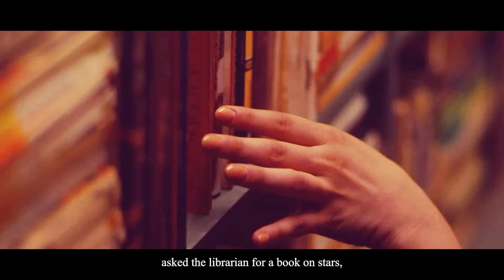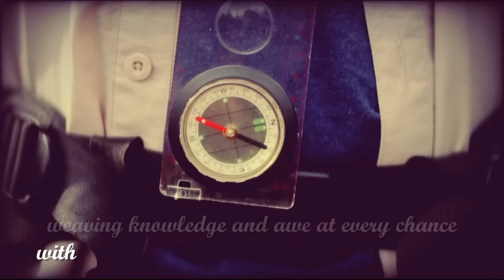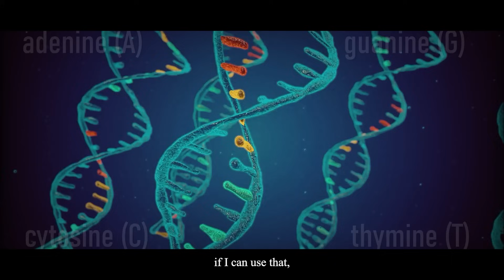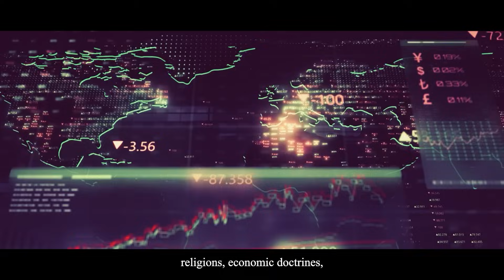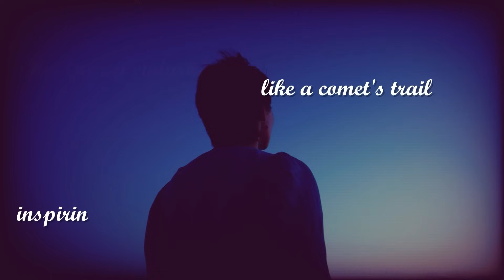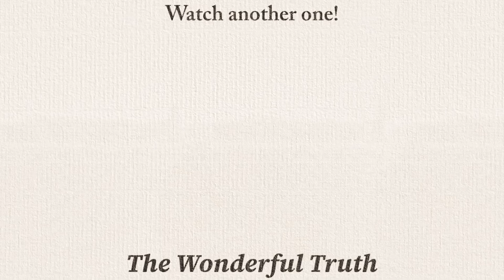Why Humanity Needs Science, not Religion | Carl Sagan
Discover Sagan's unique blend of scientific curiosity and philosophical introspection, as he seamlessly navigates the realms of cosmology and the human condition.